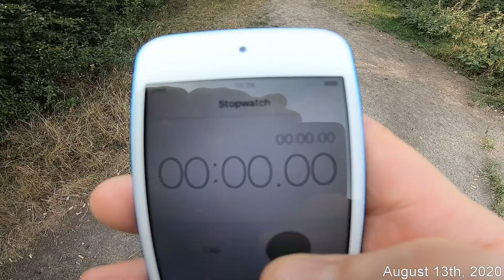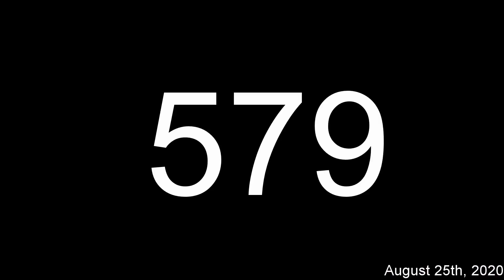Moon Hill Monthly: August 2020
Sessions 565-579

Ten seconds of highlights from each of my 15 workouts on Moon Hill, Larks Wood, Chingford - from August 2020.
I run up and down the hill (8 different directions) a minimum of 26 times, 3x a week (sometimes more).  Each session is approximately 5 miles and lasts about 1 hour.

Coordinates: 51º36'49.44"N  0º00'24.86"W

August 2020 was a pretty boring month to be honest.  Motivation and ideas seemed to be lacking.  Still, these were the best moments.
392 runs from 15 sessions.  (Approximately 65.8 miles).

The month was cut short on August 25th owing to me heading to Wales to climb mountains for the second month in a row...

Contains bad language.

Other previous months are also available on this channel.